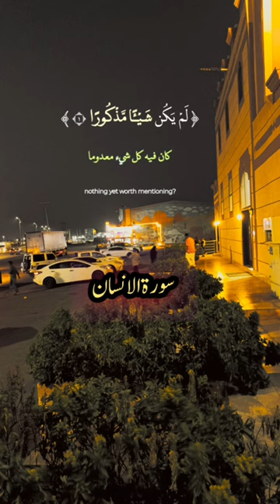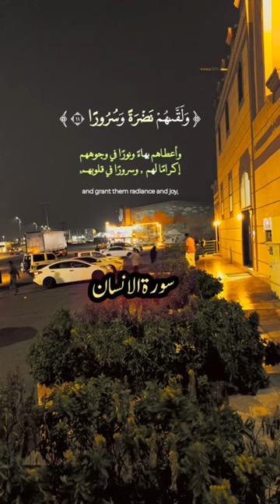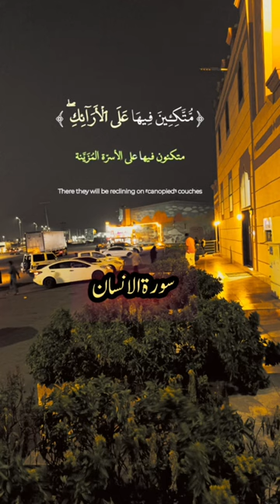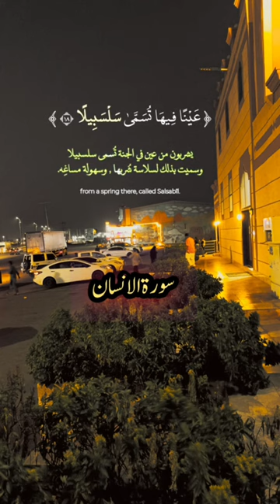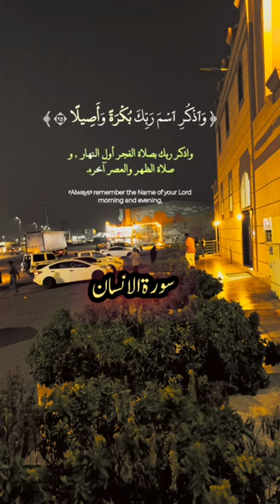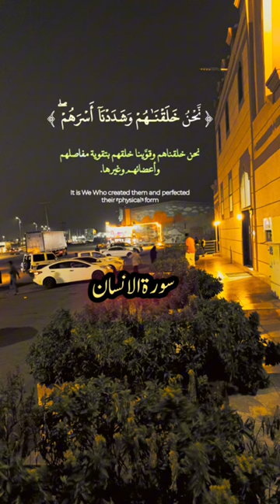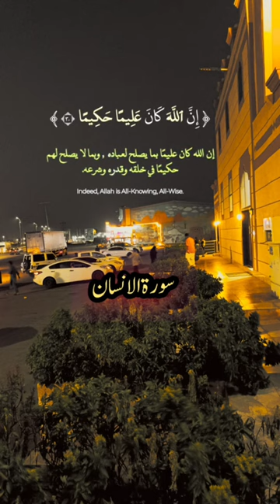Very beautiful Quran ayat nothing human next delivery